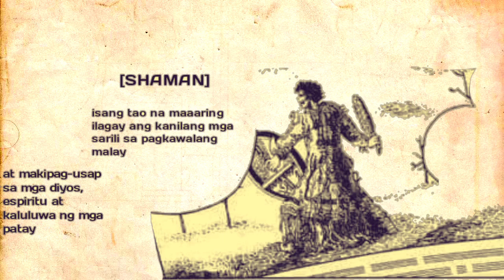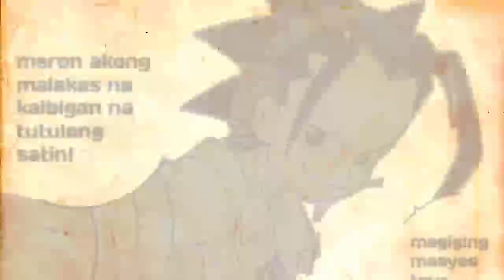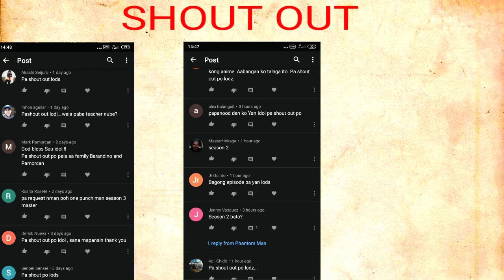Ang Paghaharap Ni YOH at RYU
Godbless all